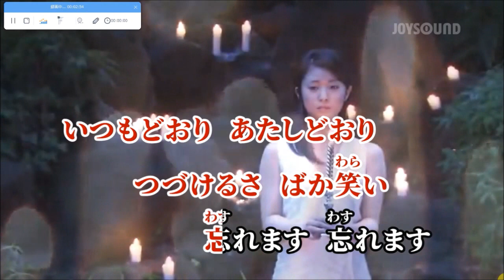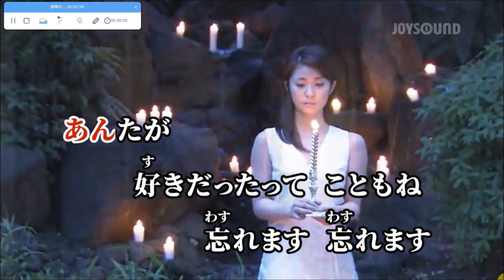あほう鳥【karaoke duet ヒロ&ツメタカロウ】中島みゆき 美声&悪声 其の183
朝6時に起床して朝の一連の行動をして・・８時前に出かけて　１０時半まで飛び飛びに訪問介護の仕事と同行援護の仕事して　帰宅して　軽めの昼食して　１１時半(11/02)にPC立ち上げて ・・２０２３年５月からこのCH(ヨツユツメタカロウ)で　メジャーなソロ曲及びデュエット曲を　ヒロさんと一緒に唄わせて頂こうと思います・・で　美声&悪声・・其の１８３として今日も　思いついた曲をで・・今日も知らない素敵な曲をで・・ヒロさんのfamily CHを検索していたら　ありました・・みゆき節ですが失恋ソングぽくない曲が・・中島みゆきさんの　あほう鳥を　ヒロさんと１０回近く　お浚いをして　素の濁声のまま　それなり(作らず飾らずの掠れた濁声爺さんの声のまま淡々と)に　ヒロさんと一緒に唄って　カラオケ動画をメインにした映像で編集して　アップしました
2023/11/02  PM1:00  田舎の小父さんの独り言